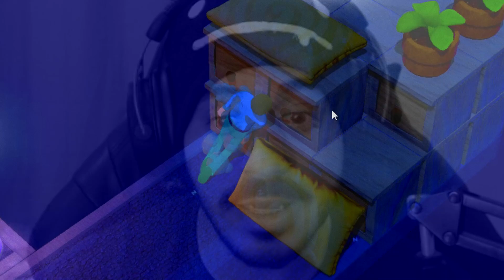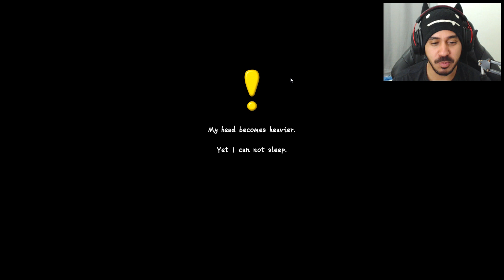DORMIR OU TRABALHAR ❓ 💤 → Yet Another Exhausting Day 🎮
Yet Another Exhausting Day é um jogo indie no qual você tá caindo de sono, mas ainda precisa trabalhar!

Venho trazer pra vocês um vídeo de Yet Another Exhausting Day! Espero que gostem =)